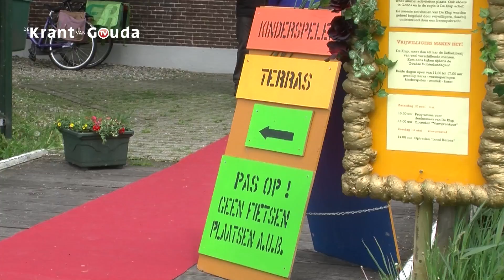Goudse Hofstedendagen 2012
Compilatie van de Goudse Hofstedendagen op zaterdag 12 mei 2012.